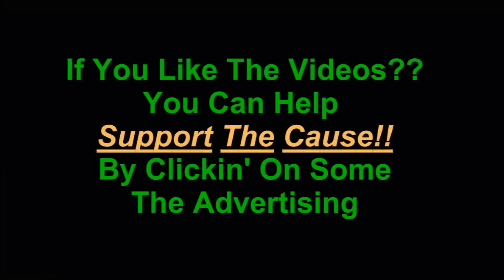GTA V Random Events 26 Hitch Lift 2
GTA V Random Events